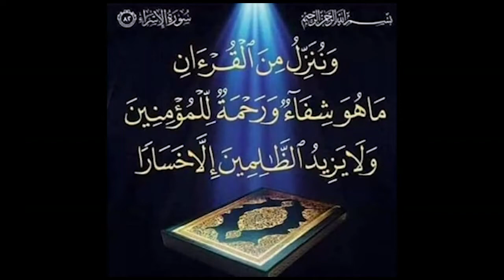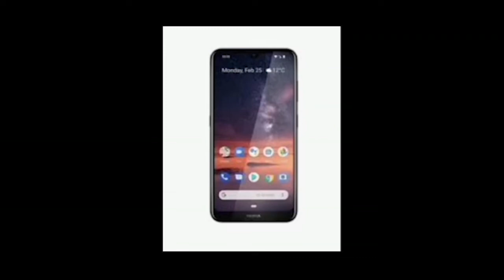Manifestations apres l'affaire Sonko-Adji Sarr, Papa Boy Djiné enchaine ses vérités